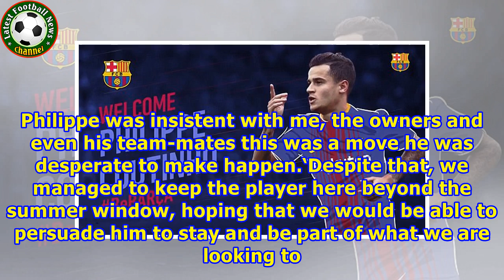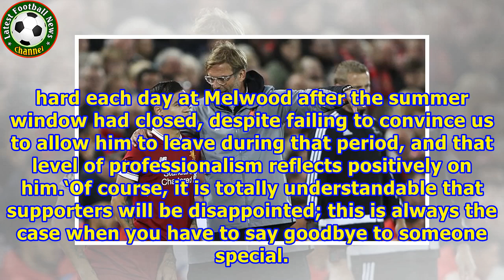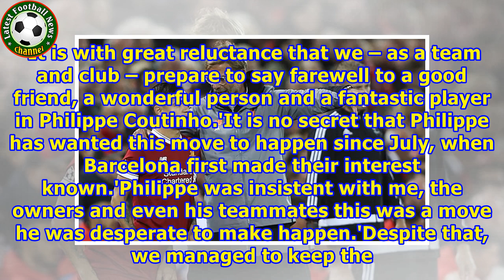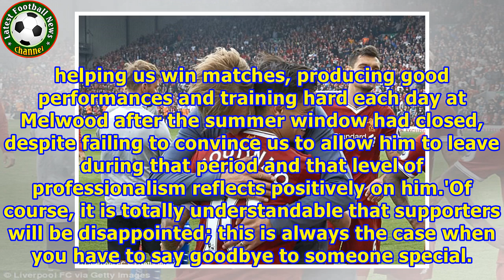Jurgen Klopp speaks out over Philippe Coutinho's Barcelona move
Published: 14:21 EST, 6 January 2018 | Updated: 20:18 EST, 6 January 2018 Jurgen Klopp insisted that Liverpool had done everything possible to keep Philippe Coutinho but, reluctantly, they had to let him join Barcelona for a staggering £145million on Saturday. Coutinho, 25, who joined Liverpool for just £8.5m in 2013, signed a five-and-a-half-year deal at the Nou Camp. It makes the Brazilian the third most expensive footballer in history — and while many fans will be devastated to see the back o...